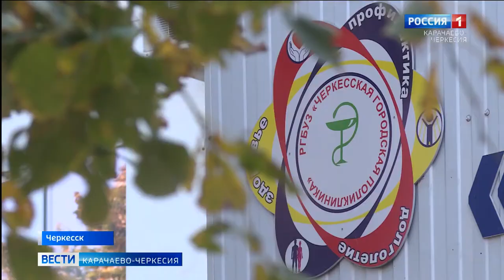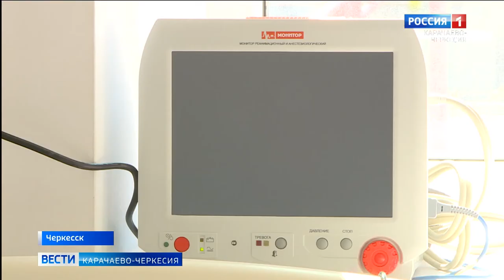Как организована работа в COVID-госпиталях республики?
Ежедневно в Карачаево-Черкесии регистрируется 80 новых случаев заражения COVID-19. Основные COVID-госпитали республики работают на полную мощность. Есть еще и резервные, расположенные в Черкесске, Усть-Джегуте, Адыге-Хабле и Прикубанском районе